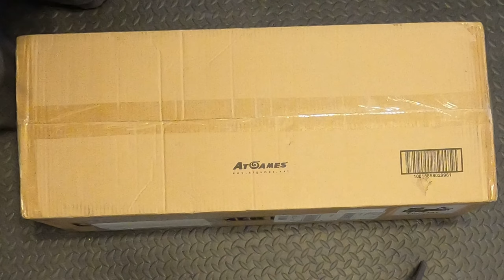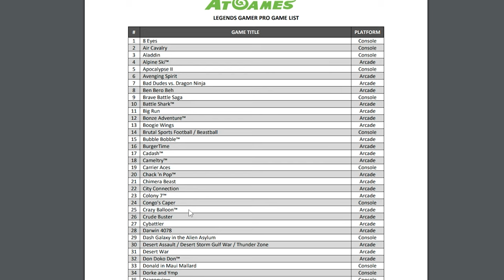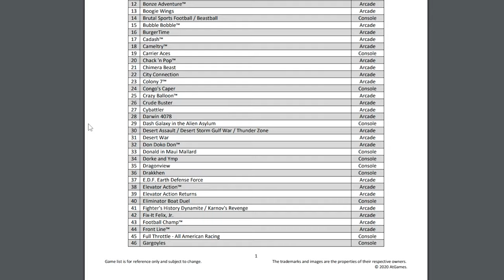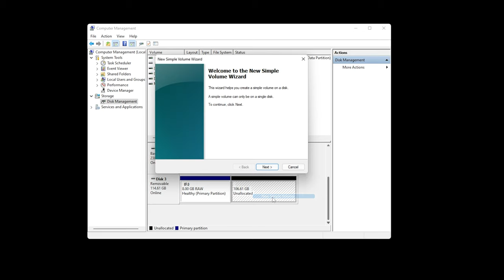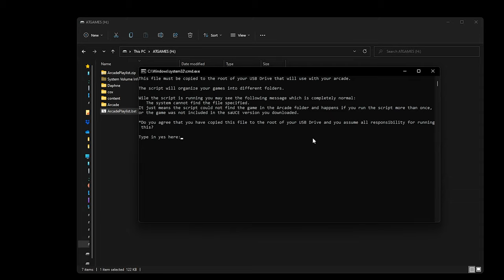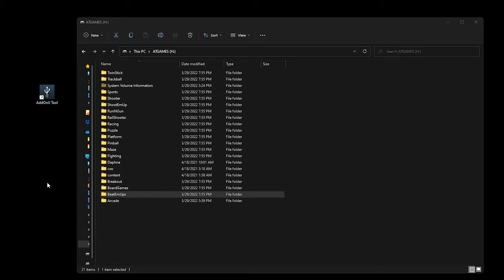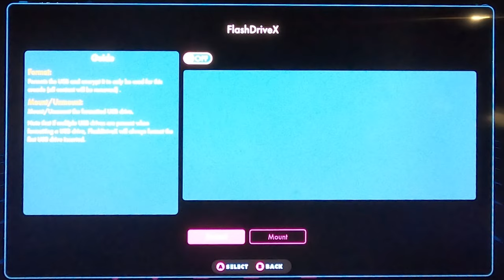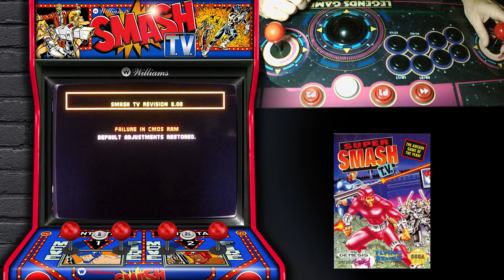Unboxing, Setup, Install and Organize 1000+ games on my ATGames Legends Pro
I have been wanting the ATGames Arcade Legends Pro for a while, and I finally purchased one from GameStop during their sale. Here is my review, setup, and how I installed 1000+ games for a true retro arcade experience. I also created a script to organize the videos into different playlists folders.

Chapters:
0:00 Unboxing
2:39 Setup
3:25 Firmware Update
4:39 Iron Commando Gameplay
5:45 Setting up USB Drive
9:16 Organizing games into folders
15:00 SegaSonic Gameplay
16:42 SmashTV Gameplay
18:27 Closing Thoughts